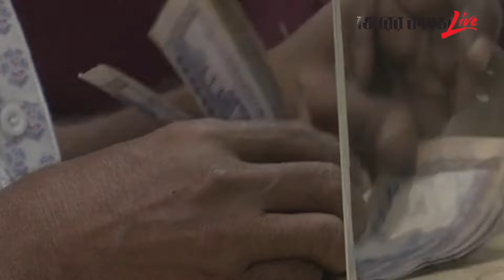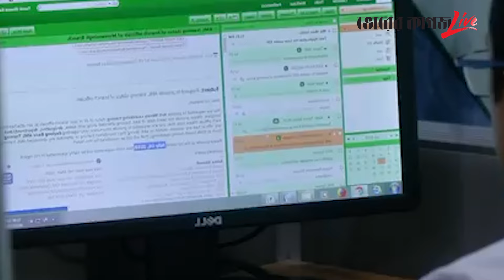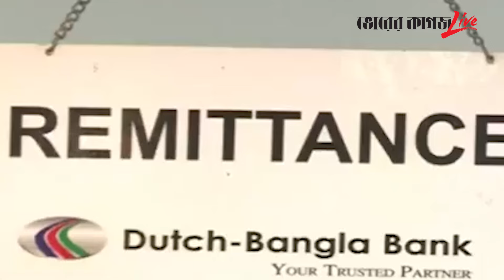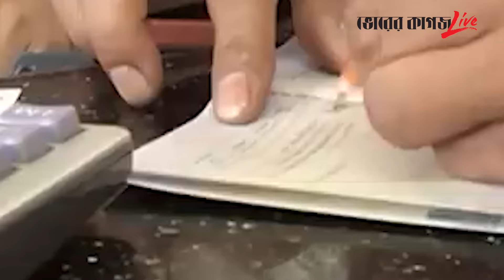বাংলাদেশ থেকে বিদেশিরা নিয়ে যাচ্ছে ১৬৫০ কোটি টাকা | Bangla News | Bhorer Kagoj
বাংলাদেশ থেকে বিদেশিরা নিয়ে যাচ্ছে ১৬৫০ কোটি টাকা